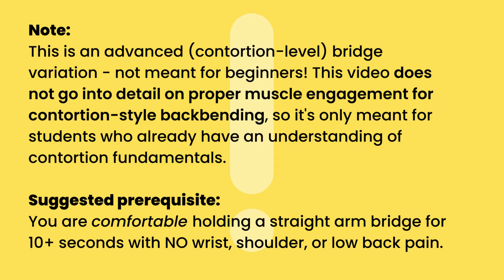How To: Straight Legged Bridge (aka Rainbow Bridge)